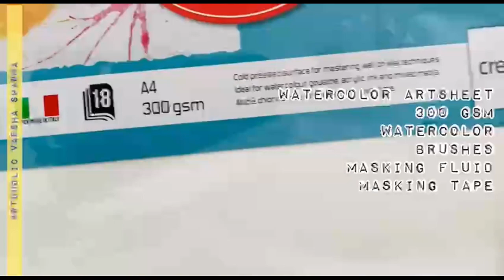Save Oxygen Drawing Step by Step | Oxygen Crisis Drawing | Save Tree Save Environment Safe Life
Learn how to draw Save Oxygen Drawing Step by Step.  This is water color tutorial of portraying the Oxygen Crisis . We need to help and Save Tree Save Environment Safe Life